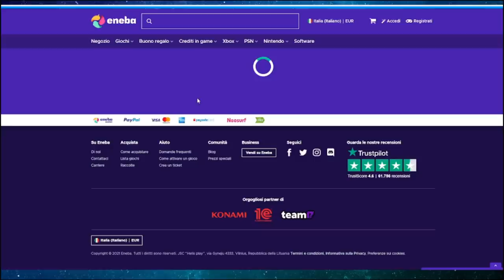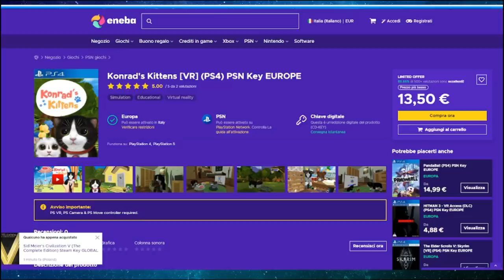Chiesa + Locatelli = GODIMENTO 💖 | Live Reaction Torino Juventus 0-1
La Juventus si aggiudica il derby della Mole grazie ad un sempre più grande Manuel Locatelli.
L'ex Sassuolo si è subito calato alla perfezione nello spirito Juve e sigla il suo secondo gol consecutivo in bianconero in Serie A.
L'assist è di un altro talento in rampa di lancio: Federico Chiesa.
Ci vediamo su YouTube per il post partita: il derby di Torino deve sempre finire all'ultimo secondo!